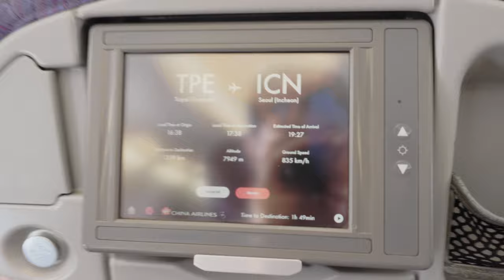Taiwanese Trip Delight Traveling Around the World on China Airline, Ready for Some Fun in Seoul City